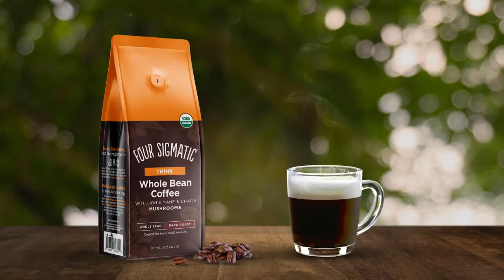The HIDDEN SECRET To ALL HEALTH | Heal Thy Self w/ Dr. G #158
Special Guest Segment:

Doctors Sonny and Shy, of Satya Health join the show to drop some serious knowledge on the future of holistic healing. We cover topics like:

How do we detect and prevent disease early on?

Is there a technology accessible to see how healthy we are?

What do we need to implement in order to prevent disease?

Do specific emotions influence specific organs?

How toxic are tattoos?

How do we heal from the damage?

GUEST BIO:
We're an MD couple with a passion to bring forward the truth about the current health paradigm. Satya literally means "essence of truth" in Sanskrit. The truth is that everyone can be healthy if they understand how their bodies work. Society has pulled a veil over people's eyes into believing their health relies on a doctor, procedure or pill. By using genetic science and biofield imaging we can get our own individual blueprint about what our bodies need to function optimally. Not every supplement, lifestyle technique or therapy will work for all of us, so we need to be able to target these modalities to our own biochemical and energetic blueprint. This is a possibility that's unlocked through gene testing and biofield imaging. We've found that when people learn this about themselves, they reclaim their power, and suddenly any disease label or condition disappears. The truth is that health is our fundamental right, we need to take back our power and we're here to show you how.

Athletic Greens:
To make it easy, Athletic Greens is going to give you a FREE 1 year supply of immune-supporting Vitamin D AND 5 FREE travel packs with your first purchase.

Four Sigmatic:

It’s Four Sigmatic’s birthday!  This is their membership program where there is no fee to join, no strings attached, the ability to cancel anytime, and SO many perks. Later this year, we will also be releasing our first subscription only products! Now is the perfect time to join for half off some of the best products out there.

Nuzest:
So for Heal Thy Self listeners can save 20% on Nuzest by going